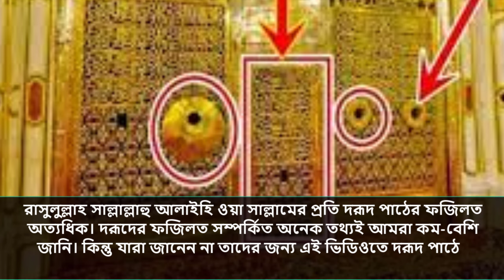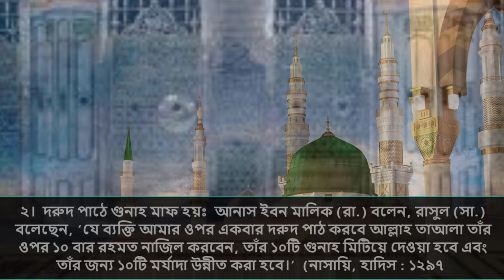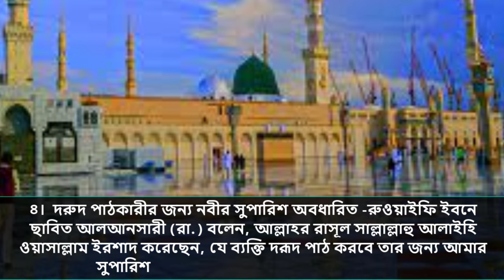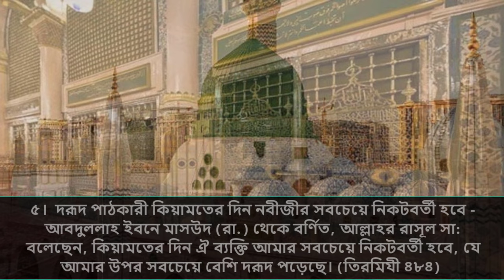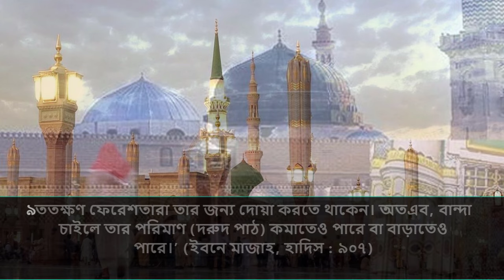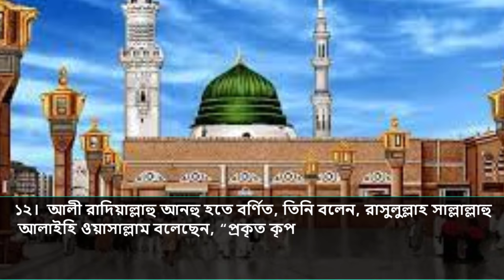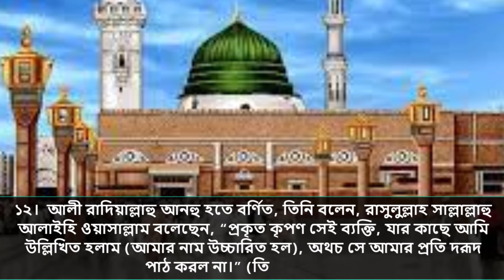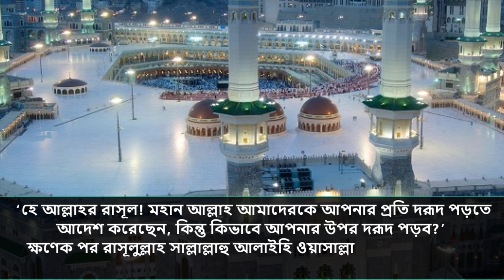দরূদ শরীফের (১৪টি বিস্ময়কর) ফজিলত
দরূদ পাঠের ১৪টি বিস্ময়কর ফজিলত
হযরত আবু হুরায়রা রা. বলেন, আল্লাহর রাসূল সাল্লাল্লাহু আলাইহি ওয়াসাল্লাম ইরশাদ করেছেন, যে চায় আমাদের উপর অর্থাৎ আহলে বাইতের উপর দরুদ পাঠের সময় তাকে পাত্র ভরে দেওয়া হোক, সে যেন এভাবে দরুদ পড়ে-
 للهم صل على محمد النبي وأزواجه أمهات المؤمنين وذريته وأهل بيته كما صليت على آل إبراهيم إنك حميد مجيد

আল্লাহুম্মা ছল্লি আলা মুহাম্মাদি-নিন নাবিয়্যি। ওয়া-আযওয়াযিহি উম্মাহাতুল মু'মিনিনা ওয়া-যুররিয়্যাতিহি ওয়া-আহলি বাইতিহি কামা সল্লাইতা আলা ইবরাহীম। ইন্নাকা হামিদুম মাজিদ।  (আবু দাউদ)